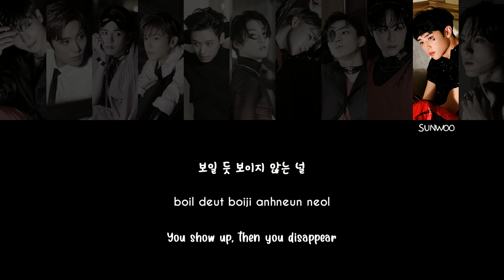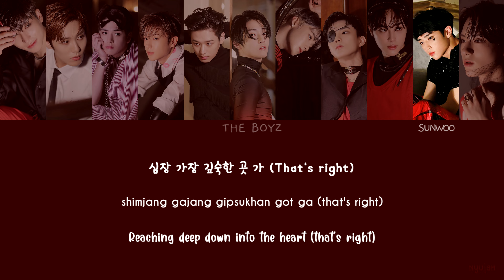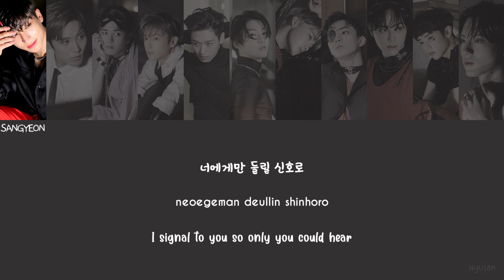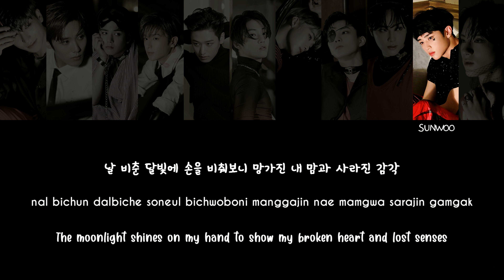THE BOYZ (더보이즈) - The Stealer [Han|Rom|Eng Lyrics] [POR]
In case anyone wants to help add subtitles in other languages let me know!

Korean lyrics: naver
Rom: nyujam
Eng: THE BOYZ
Portuguese: nyujam (turn on cc)

Let me know any mistakes you notice~

the boyz the stealer
the boyz the stealer lyrics
the boyz the stealer english
the boyz the stealer letra pt br tradução legendado
the boyz chase
the boyz lyrics
tbz lyrics